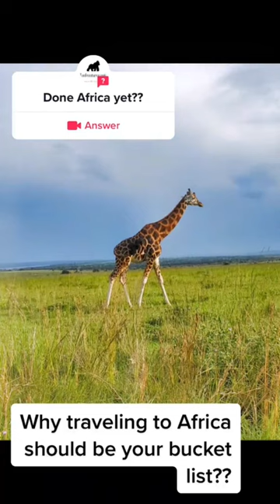Haven’t considered booking that Safari yet? Get in touch for your most memorable African Safari!